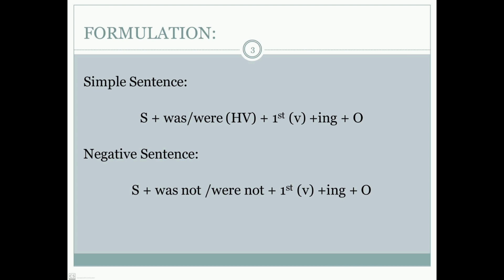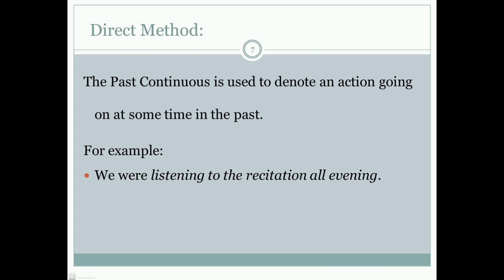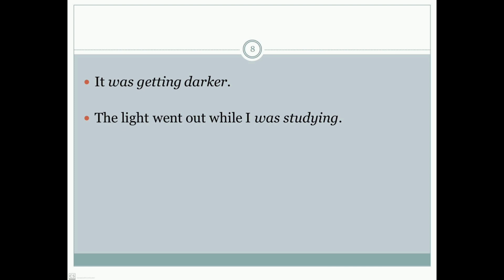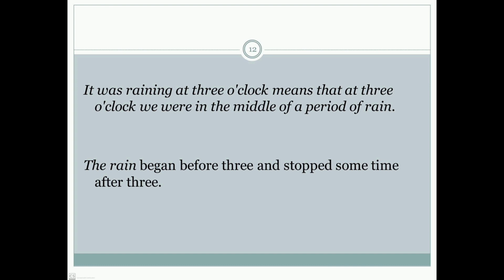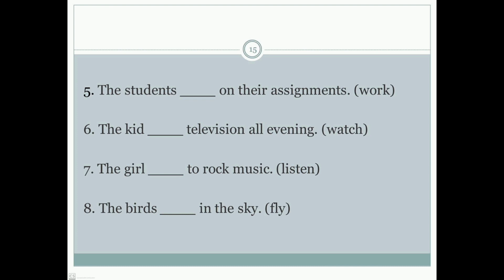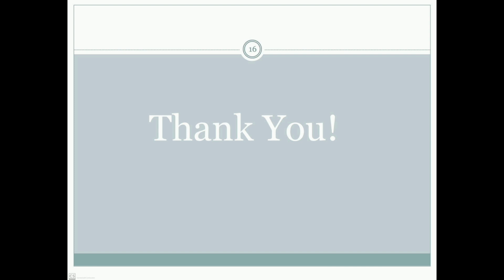Lecture No 5: Past Continuous Tense